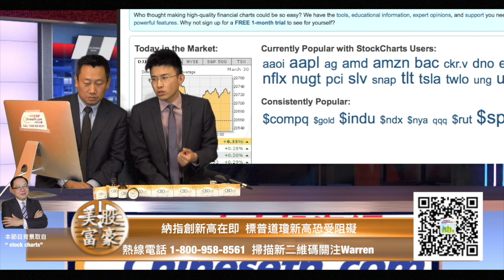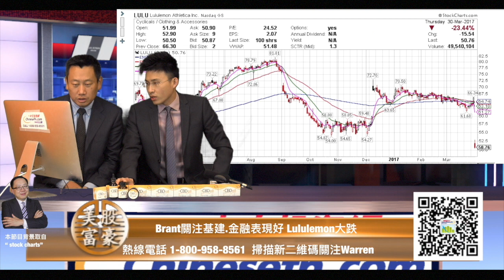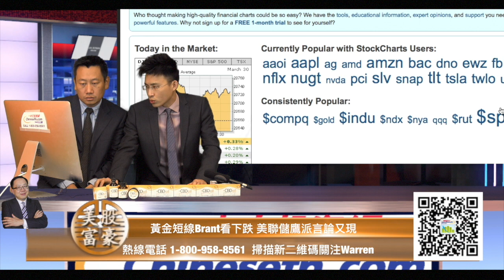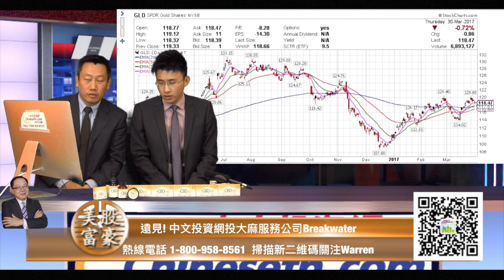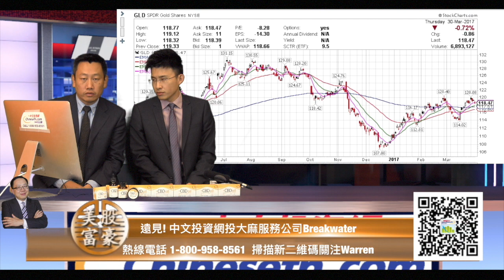0330『美股富豪』多空預測! Jay油價短線上看$54 Brant黃金近期看跌